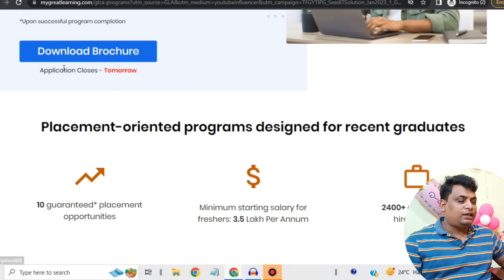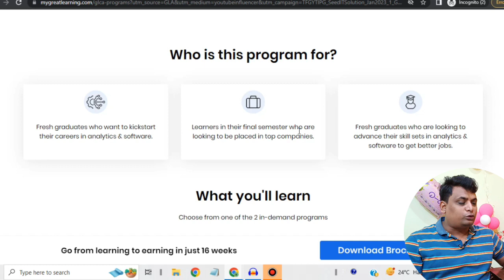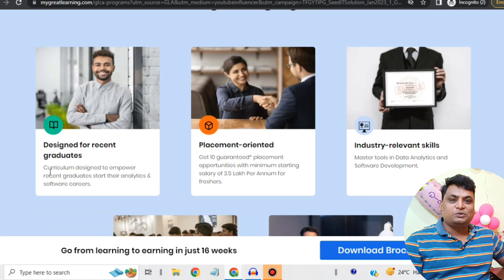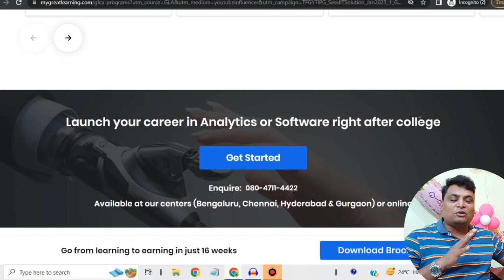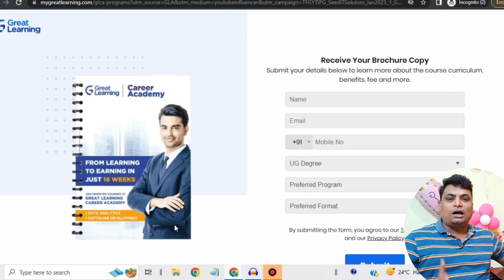16 Week Learn TO Earn Program Guaranteed Direct Placement In Top MNCs | Data Analyst Software SDE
16 Week Learn TO Earn Program Guaranteed Direct Placement In Top MNCs | Data Analyst Software SDE

✨ Topics Covered ✨
Placement
Placement Prepration
Direct Placement
Data Analyst Jobs
Data Analyst Hiring
Data Analyst Jobs 2023
online jobs
online earning
jobs after graduationtech mahindra jobs
teaching jobs online
byjus jobs
byjus career
vedantu jobs
byjus jobs opening
teach english online
freshersvoice
online jobs for college students
online english teaching jobs
vedantu careers
tech mahindra careers
summer jobs for college students
best jobs for college students
home based online teaching jobs
jobs for college students near me
teach english online with no experience
online tutoring jobs for teachers
byju's recruitment
tcs recruitment 2023 for freshers
freshers voice
jobs near me for freshers
internships for college students
virtual teaching jobs
online jobs for college students with no experience
byju's recruitment 2023
online quran teaching jobs
online tutoring jobs for college students
best online teaching jobs
tech mahindra recruitment
online education jobs
freshersjobs24
online esl teaching jobs
jobs for mba freshers
online teaching jobs for primary classes
amazon jobs for freshers
graduate jobs near me
best paying part time jobs for college students
work from home teaching jobs
online college teaching jobs
flipkart data entry work from home
flipkart data entry jobs home
work from home apps
freelancer
jobs for 2022 students
jobs for 2023 students
jobs for fresher
fresher hiring
Flipkart
Flipkart hiring
Flipkart fresher hiring
Amazon
✨ Hashtags ✨
If you're a recent graduate looking to launch your career in Data Analytics, then this session will help you understand the roles & their corresponding salaries that you can aim for. You will also understand which skills can help when you're just starting your career. Register for this online session to get a career roadmap in Data Analytics, especially designed for fresh graduates like you, from one of the 'Top 100 AI Leaders in India 2022' (Analytics India Magazine Rankings 2022) - Mr.  Vijay Nair, Regional Head - Data, Analytics and AI (APAC & MEA), Levi Strauss & Co.